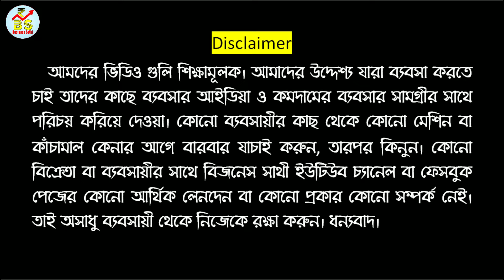Namkeen Making Machine | Namkeen Making Machine in Kolkata | Namkeen Making Business in India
🔴People Wants To Know About :
✔low investment business idea 2024
✔business plan
✔business in bengali
✔business idea